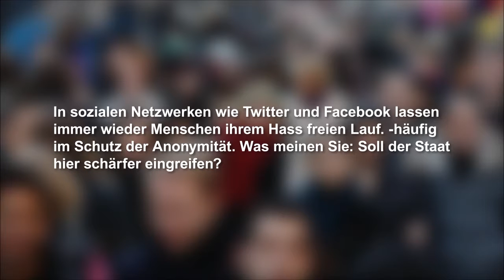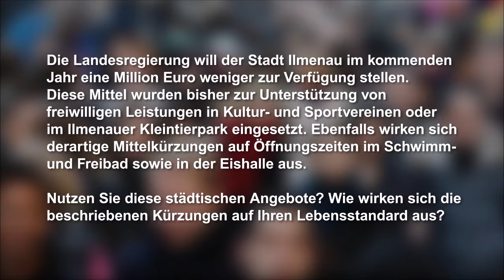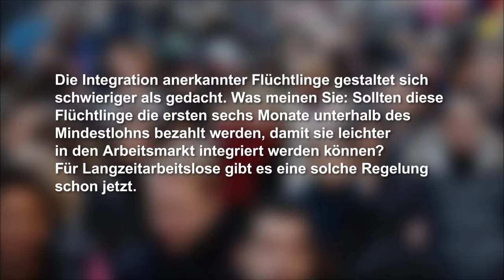"Auf ein Wort - Bürger reden Klartext" in Ilmenau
Die 18. Folge in der TV-Bürgerdialogs-Reihe „Auf ein Wort – Bürger reden Klartext“ bot spannende Diskussionen über die Jahresbilanz von Rot-Rot-Grün, ‎Digitalisierungs-‬ und ‪Flüchtlingspolitik‬ und weitere aktuelle Themen, die Ilmenau bewegen. Am 9. Dezember 2015 stellten sich im Musikcafé Piano in Ilmenau der tourismuspolitische Sprecher der CDU-Fraktion, Andreas Bühl, CDU-Fraktionsvorsitzender Mike Mohring, Fagus Pauly, Produzent und Geschäftsführer der cellulart.tv filmproduktion GbR und Prof. Dr. Herfried M. Schneider, Wissenschaftlicher Direktor des Instituts für Produktionsorganisation und Logistik GmbH den Fragen der Bürger.